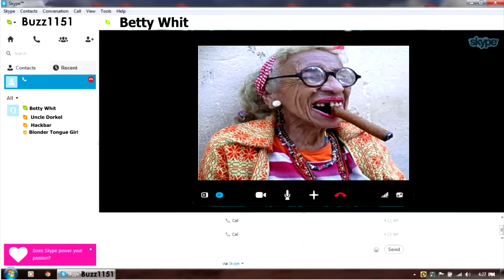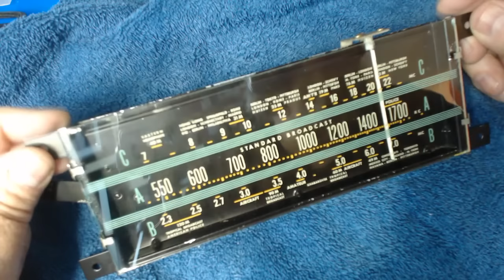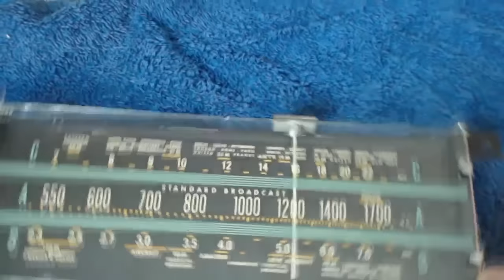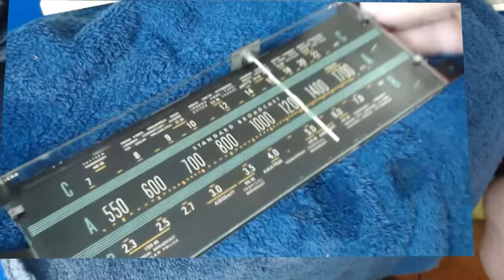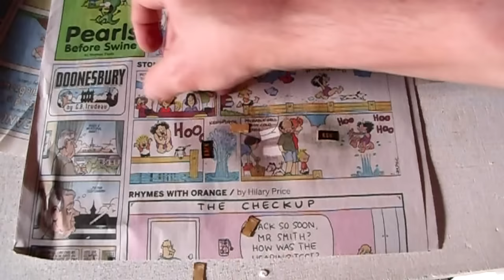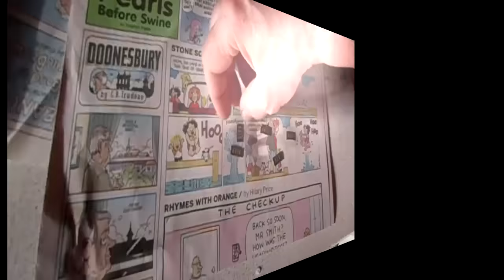1939 RCA Victor Model T-64 Restore Part 11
After Dickel's embarassing mess,  Buzz does some last minute chores to the chassis and cabinet as the clock is winding down on this restore. Watch as he installs a power resistor to reduce line voltage, while listening to  Sammy's great song from the rat pack film  "Ocean's Eleven" on this, Part 11.
Music
The Beau Hunks Play the Original Little Rascals Music - The Beau Hunks - (1995)
Ee-0-Eleven - Sammy Davis Jr - (1960)
Jackie Gleason - La La La La La La La La (Sketch Music) - (1960's)